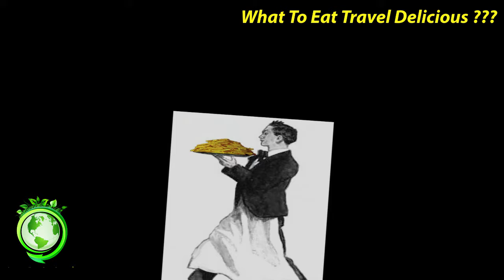History of French fries Famous Appetizers Famous French Food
List best and most tasty foods in the world